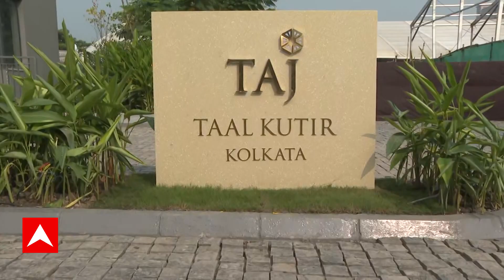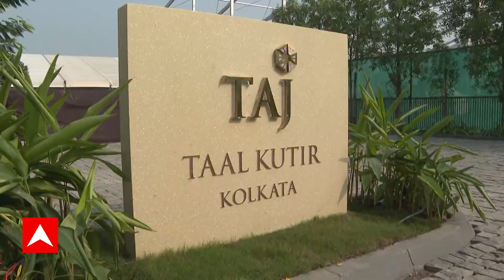Newtown: প্রাসাদের জাঁকজমক নয়, কুটিরের শান্তির খোঁজ মিলবে এবার রাজারহাট নিউটাউনে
ABP Ananda LIVE: প্রাসাদের জাঁকজমক নয়, কুটিরের শান্তির খোঁজ মিলবে এবার রাজারহাট নিউটাউনে।  তাজ গ্রুপ ও অম্বুজা নেওটিয়া গ্রুপের সঙ্গে যৌথ উদ্যোগে । ইকো পার্কের জলাশয় লাগোয়া ৫ একর জমির ওপর তৈরি করা হয়েছে অত্যাধুনিক হোটেল ও কনভেনশন সেন্টার। দীপাবলির আগের রাতে যার আনুষ্ঠানিক উদ্বোধন হল। ২৭ নভেম্বর থেকে অতিথিদের জন্য খুলে দেওয়া হবে এই 'তাজ কুটির' | ABP Ananda LIVE